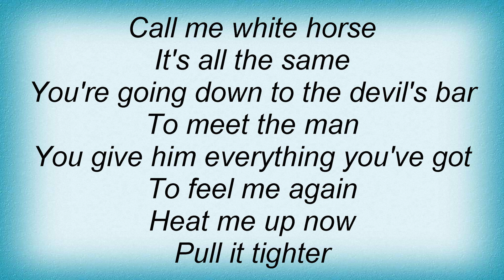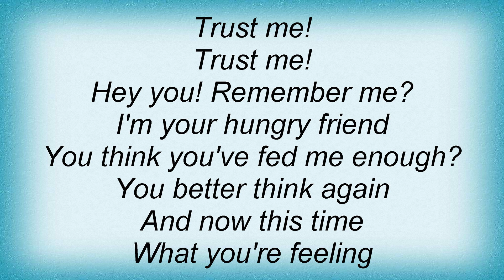Saint Vitus - Just Another Notch Lyrics